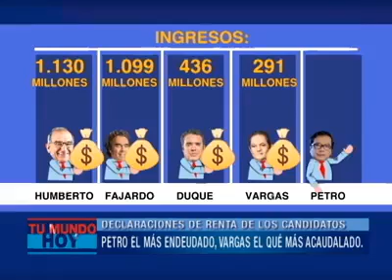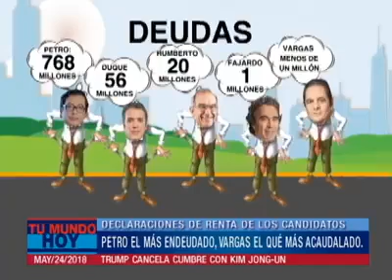Las finanzas de los candidatos presidenciales de COLOMBIA 2018. Petro, Fajardo, Duque, etc